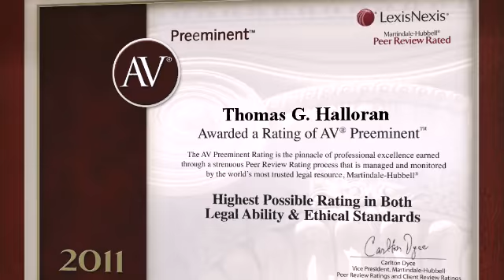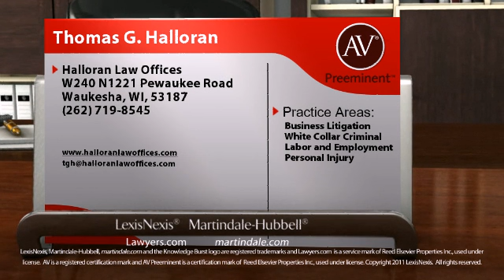AV(r) Preeminent(tm) Rated Attorney Thomas G. Halloran